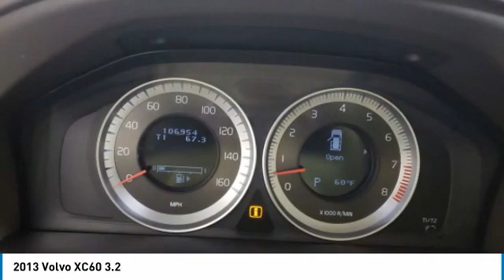2013 Volvo XC60 44859B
2013 VOLVO XC60 Columbus, OH
Stock# 44859B

POWER MOON ROOF, 18  Merac Alloy Wheels. Black FWD Automatic 3.2L I6 24V 2013 Volvo XC60 3.2

Awards:
* 2013 KBB.com 10 Best Luxury SUVs ** 15 CONSECUTIVE YEARS LEXUS ELITE AWARD WINNER ** CARS.COM 5 STAR DEALER ** FAMILY OWNED AND OPERATED SINCE 1947 **